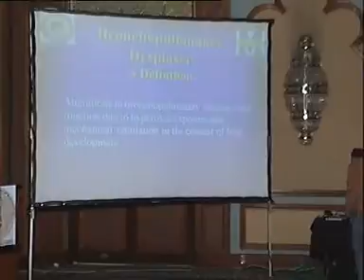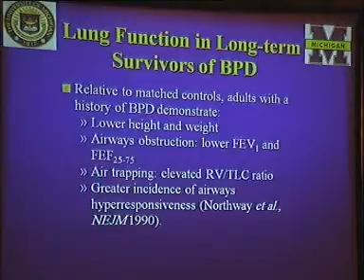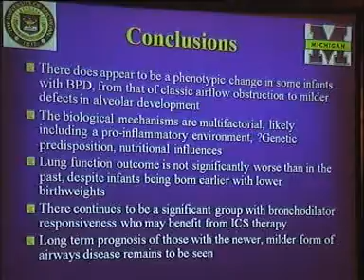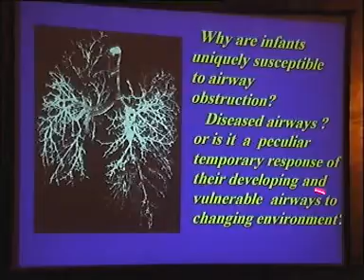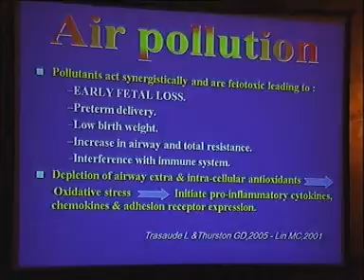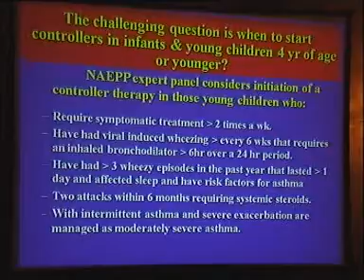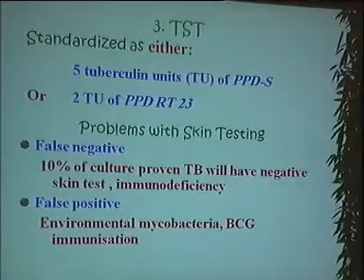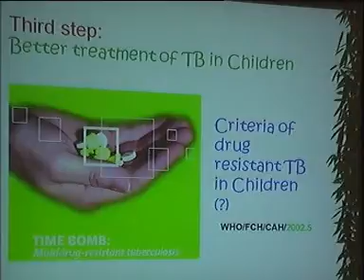ESSB 2007-Wednesday-Hall B-Session 3